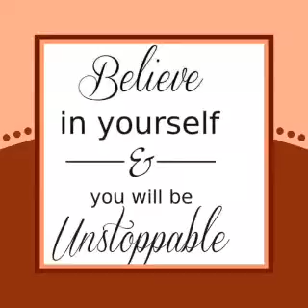Beef hot sausages mukbang with my girls